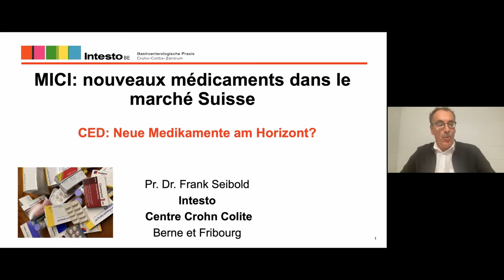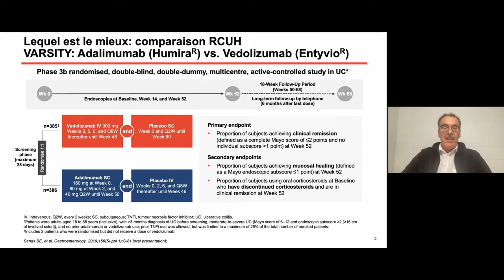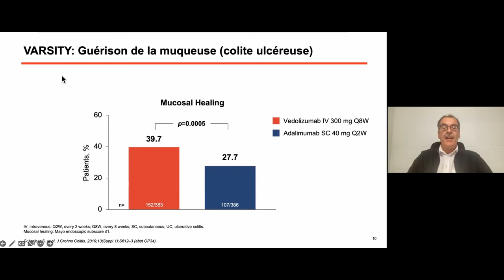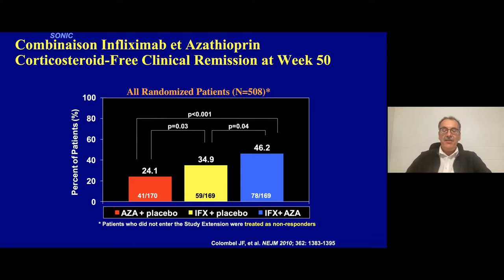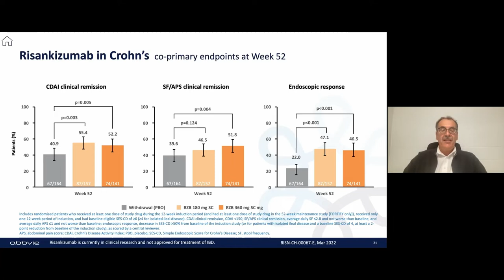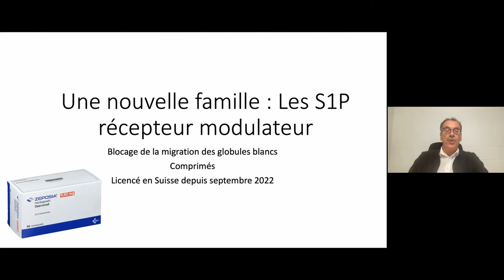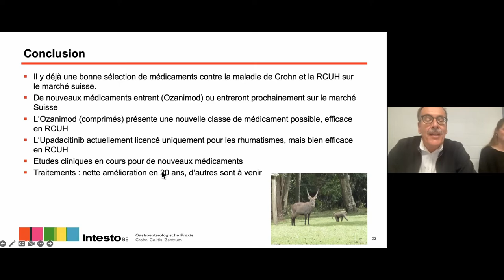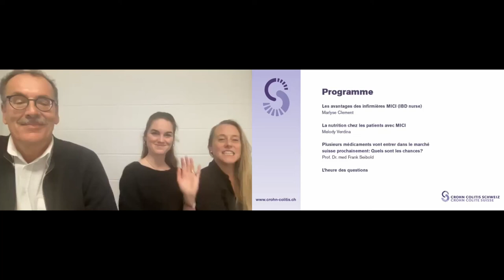Soirée d'information 30 septembre 2022_03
Plusieurs médicaments vont entrer dans le marché
suisse prochainement: Quels sont les chances?
Prof. Dr. med Frank Seibold